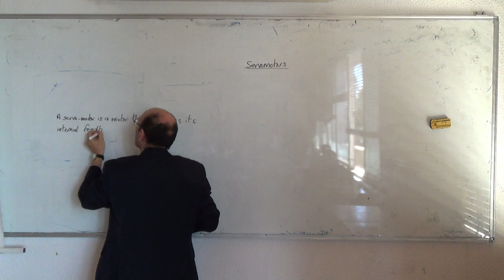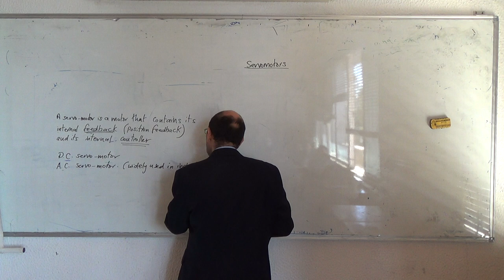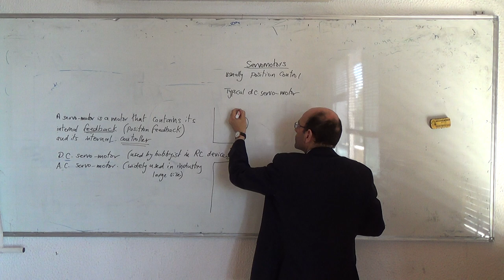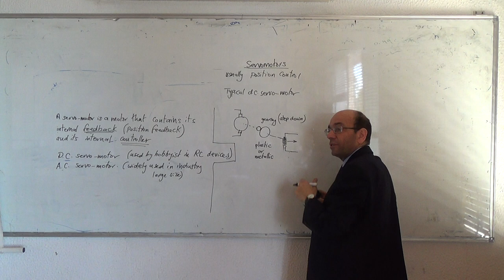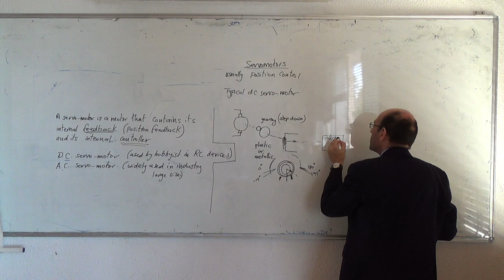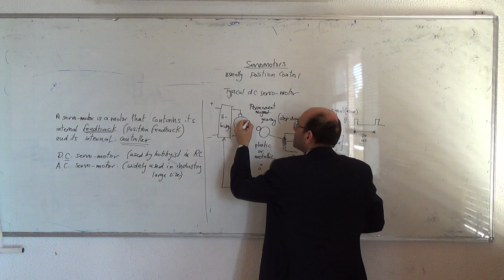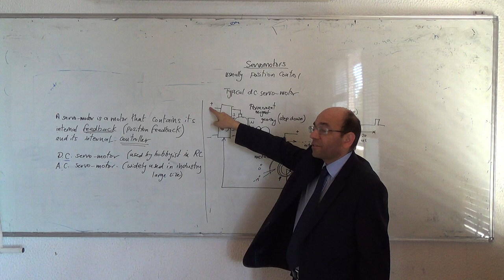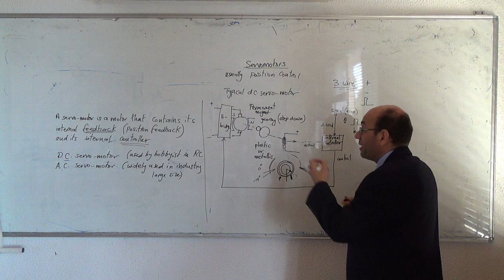Servomotors: Analogue servomotors (a), 16/3/2015